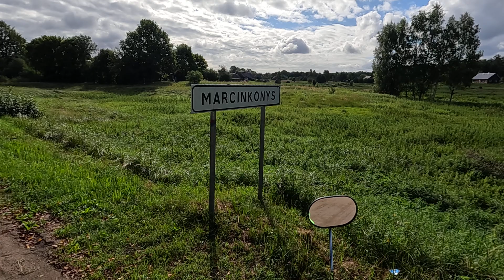2024 m. rugpjūčio 12 d.